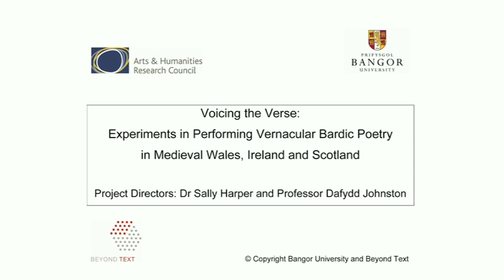VOICING THE VERSE : Y GERDD AR GÂN 12/35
Eurig Salisbury (b.1983): 'Ffrio' ['Frying']
music / cerddoriaeth Pwyll ap Siôn (b.1968)
Performed by / Perfformiwyd gan Eurig Salisbury & Gwenan Gibbard
© Copyright Bangor University and Beyond Text